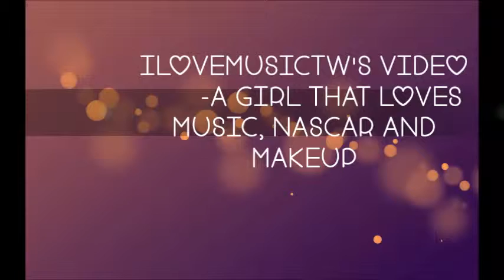Silver and Black Makeup Look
Hey guys, I filmed this video last night (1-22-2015) and edited and decided to post it today. Its just a simple silver and black makeup look! I hope you enjoy this video! FYI:: My foundation looks darker but it matches me, my lighting in this video was kinda yellow so thats why it looks like that ↓

→Flimed with Canon Power Shot ELPH 135